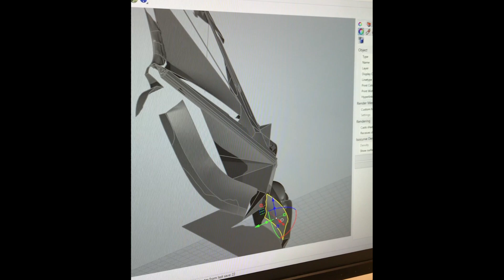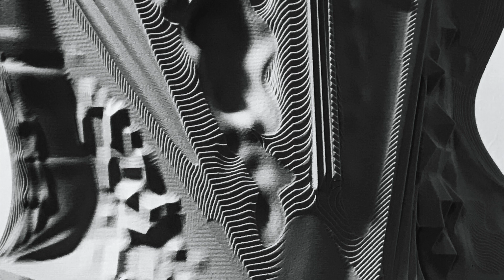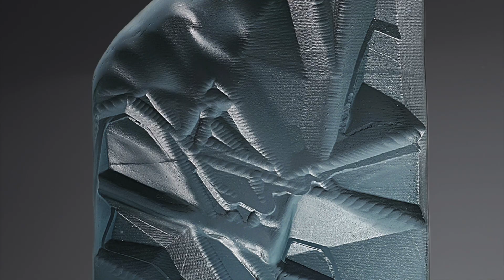Habatat Gallery. Philip Frank Art. Habatat Direct Studio and Process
This video offers a glimpse into my art practice, examining both subjects that inspire the work and the physical process of making the art work.